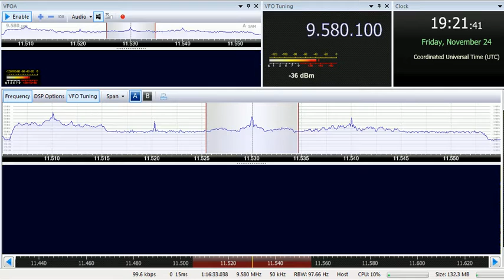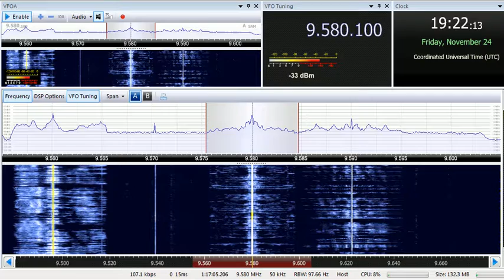24 11 2017 Radio Biafra in English to WeAf 1920 on 9580 Issoudun, 11530 Okeechobee